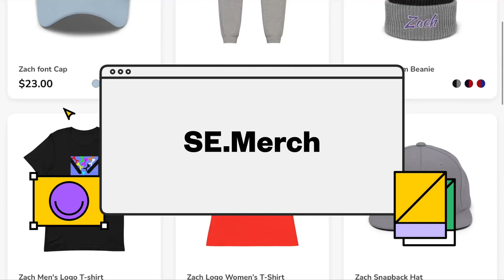“SE.Merch￼” merch store trailer